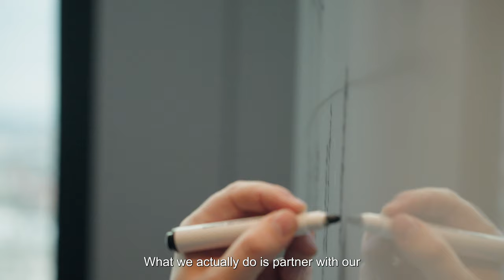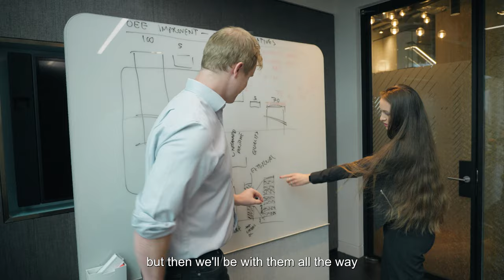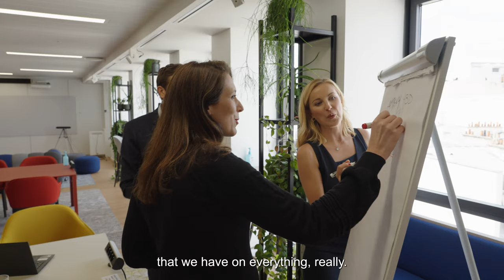McKinsey Operations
Our Operations Practice assists our clients in solving complex operational challenges. Blending strategic thinking with hands-on practicality, our teams of consultants and experts work to develop and implement operational strategies that solve our clients’ most critical problems – explore careers in McKinsey Operations and listen to insights from our consultants.